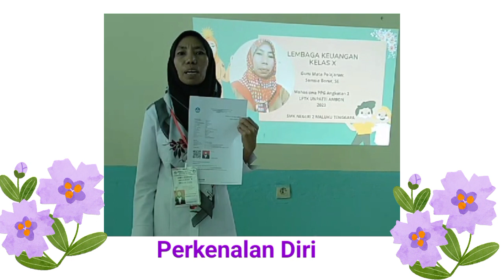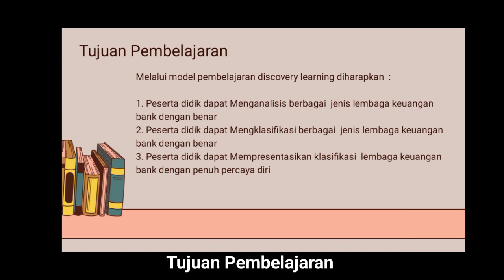6 Desember 2023